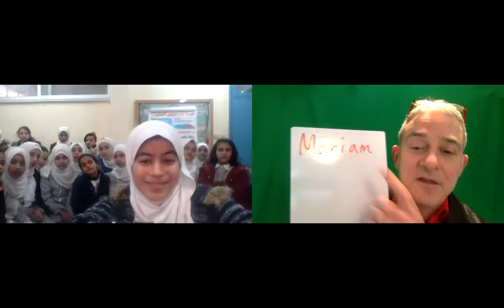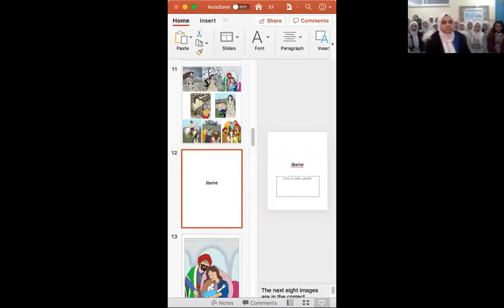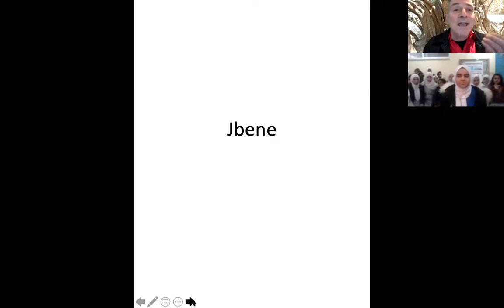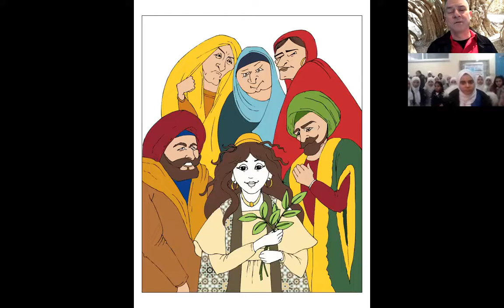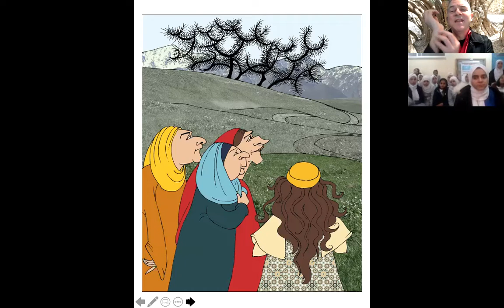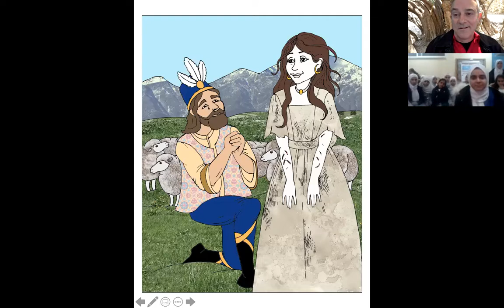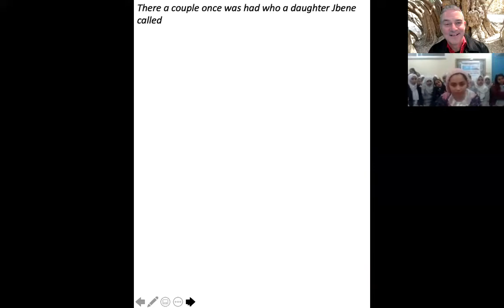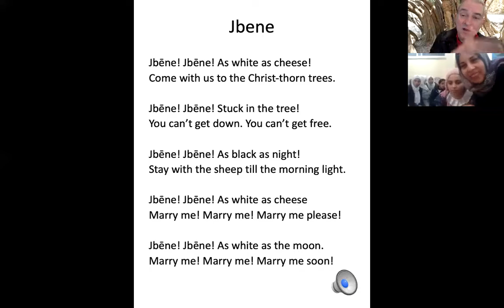Stories to develop critical thinking..